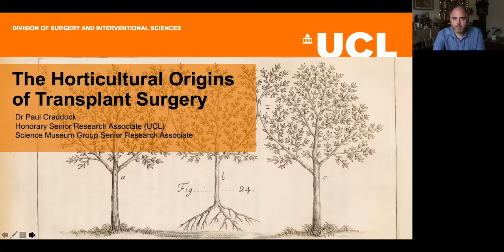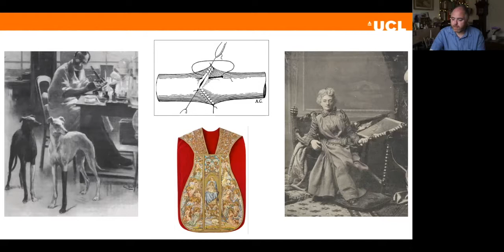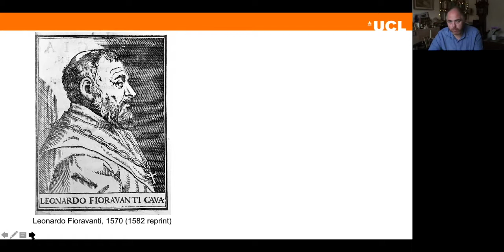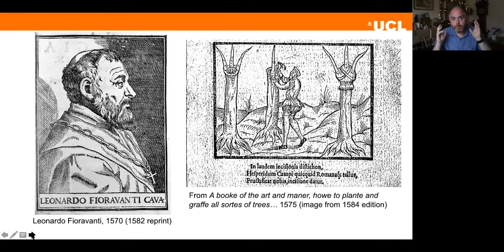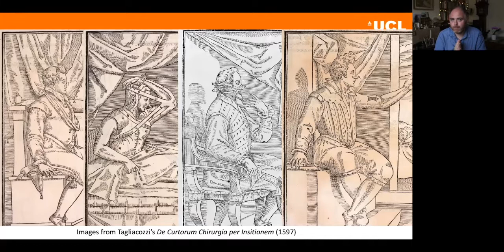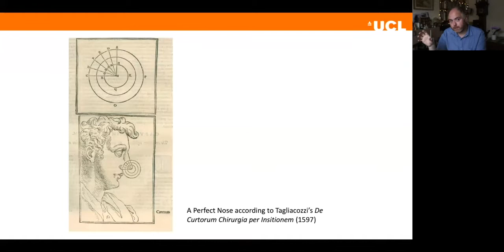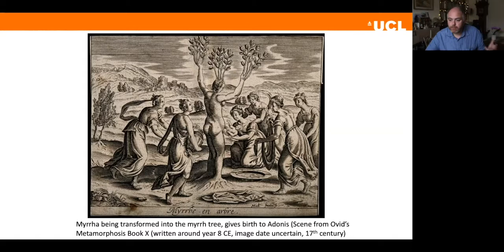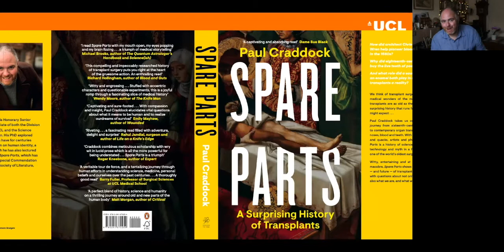The First Modern Transplants, 1549-1597 (Lecture by Dr Paul Craddock, UCL 2021)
A lecture by Dr Paul Craddock, about the first modern skin grafts from Leonardo Fioravanti to Gaspare Tagliacozzi (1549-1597).